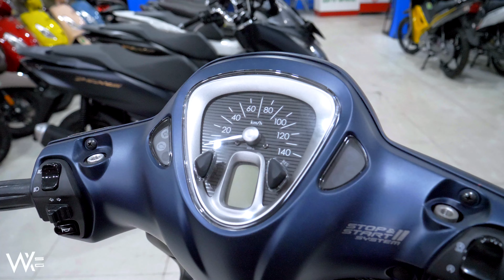Yamaha Latte 125i 2024 Cho Nữ Phiên Bản Giới Hạn - Xanh Nhám - Walkaround